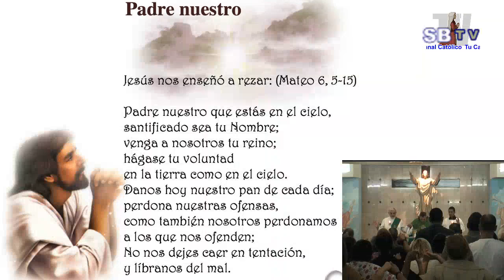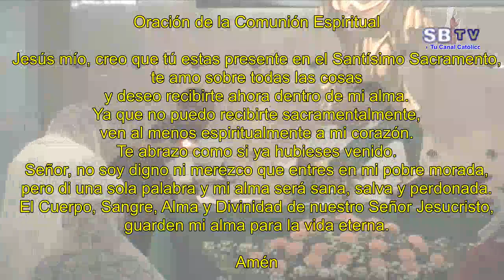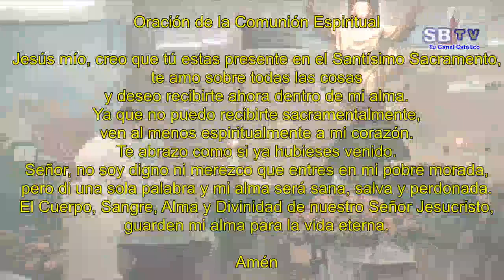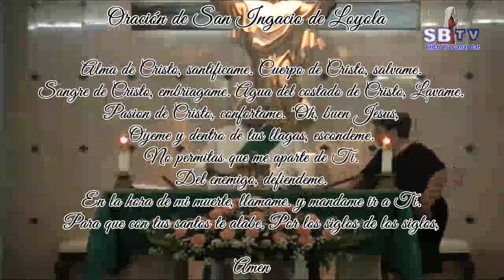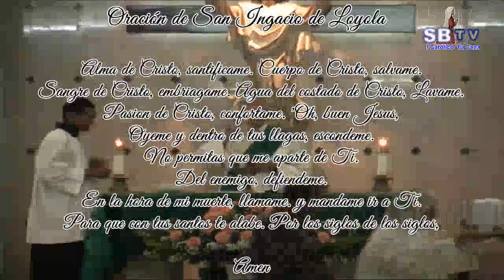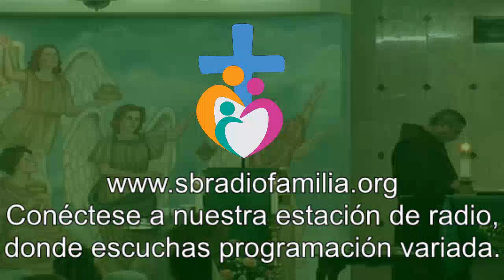19º Lunes del Tiempo Ordinario – 13 de agosto de 2018 – Ciclo B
19º Lunes del Tiempo Ordinario – 13 de agosto de 2018 – Ciclo B